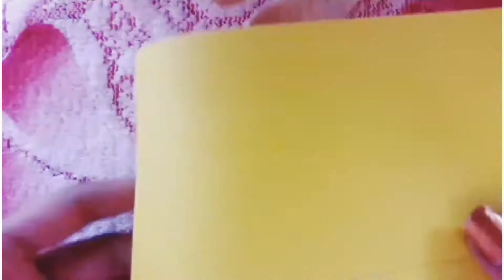Simple and easy DIY Paper flowers | Paper craft.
Make simple and easy paper flowers at home using simple items.

Materials required:
1. Colored Papers
2. Scissor
3. Glue
4. Pencil and scale

Easy Nail art ideas using household items!